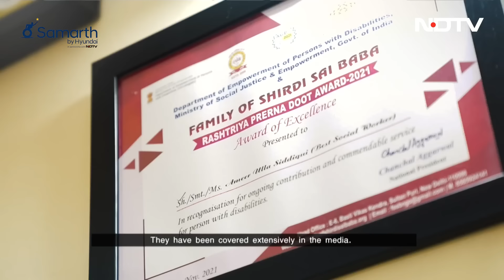Riding Through Their Disabilities, The Eagle Specially Abled Riders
Travel for many of us means leisure, but for one Delhi-based group of bikers, it is driven by a wide range of social issues. The biker group, Eagle Specially Abled Riders has covered over 50,000 kilometres, criss-crossing India in their quest to empower those with disabilities, setting records for the World's Longest Accessible Awareness Ride along the way.